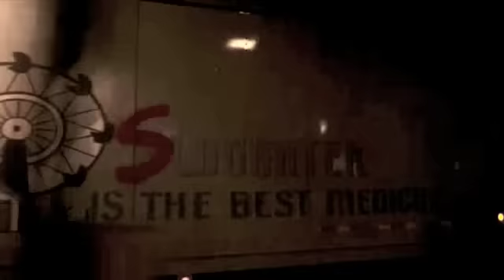The Joker ~ Sweet Sacrifice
All copyrights go to Warner Bros. and Wind Up Records.

Movie - The Dark Knight
Song - Sweet Sacrifice by Evanescence